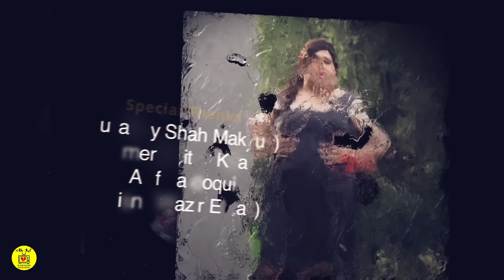𝗖𝗵𝗶𝗻𝘁𝗼𝗼 𝗞𝗶 𝗠𝘂𝗺𝗺𝘆 | 𝗦𝟭 𝗘𝗽𝗶𝘀𝗼𝗱𝗲 𝟯 | 𝗧𝗮𝗺𝗸𝗲𝗻𝗮𝘁 𝗠𝗮𝗻𝘀𝗼𝗼𝗿 | 𝗪𝗮𝗾𝗮𝗿 𝗛𝘂𝘀𝘀𝗮𝗶𝗻 | 𝗙𝗮𝗶𝘇𝗮 𝗛𝗮𝘀𝗮𝗻 | 𝗙𝗮𝘀𝗲𝗲𝗵 𝗕𝗮𝗿𝗶 𝗞𝗵𝗮𝗻